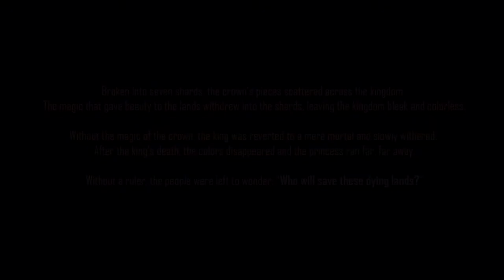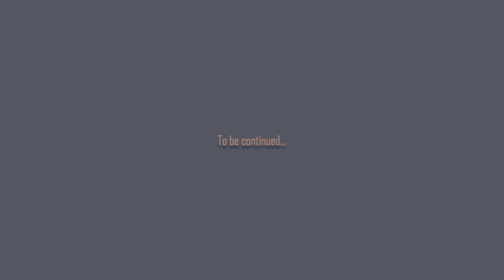Paletta | RPG Maker Game| No Commentary (Part 1)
Broken into seven shards, the crown's pieces scattered across the kingdom. The magic that gave beauty to the lands withdrew into the shards, leaving the kingdom bleak and colorless.

Without the magic of the crown, the king was reverted to a mere mortal and slowly withered. After the king's death, the colors disappeared and the princess ran far, far away.

Without a ruler, the people were left to wonder: "Who will save these dying lands?"